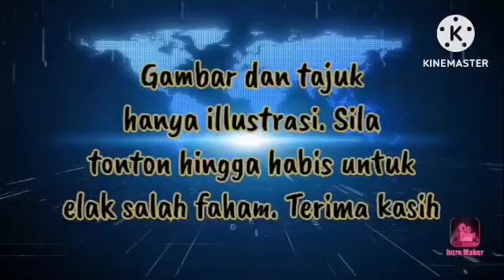UMNO AKAN KEMBALI POPULAR PRN INI !!